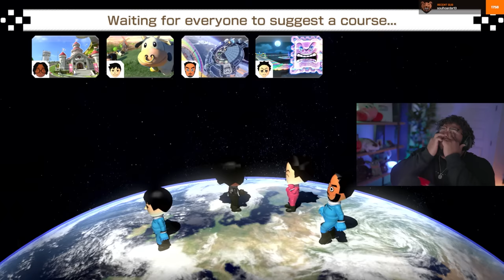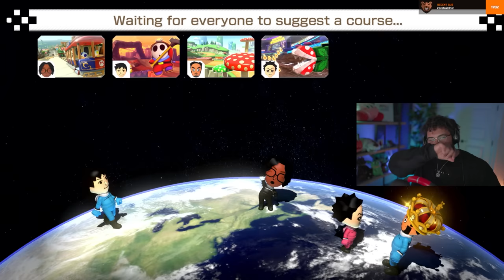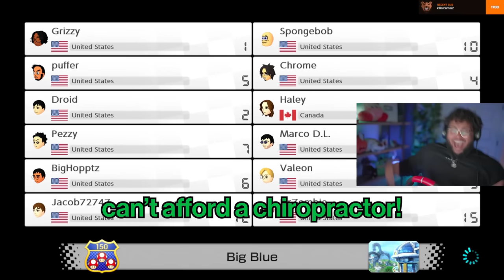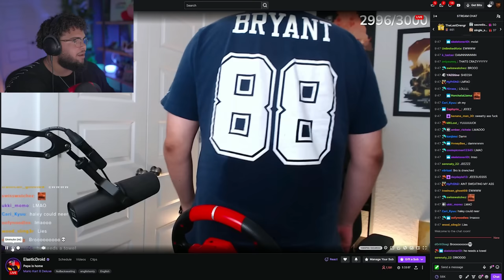Mario Kart with a RACING WHEEL was a TERRIBLE idea